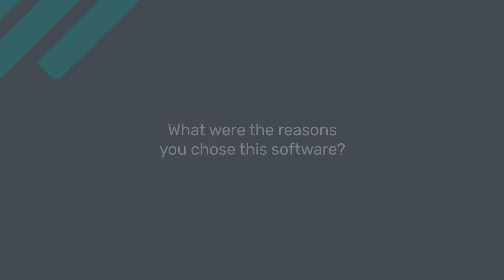Zapier review: Great for integrating separate applications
Unbiased Zapier Review 2020.